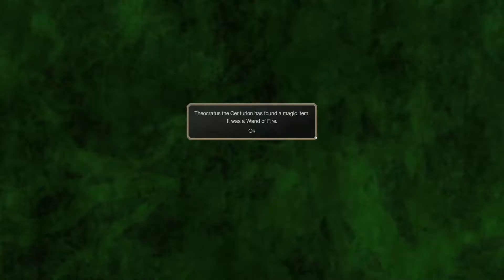Let's Play Conquest of Elysium 4: Dark Emperor Part 5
In this video of Conquest of Elysium 4, we consolidate our northwest region and bring it fully under our control.  We also find the gold mine to end all gold mines!